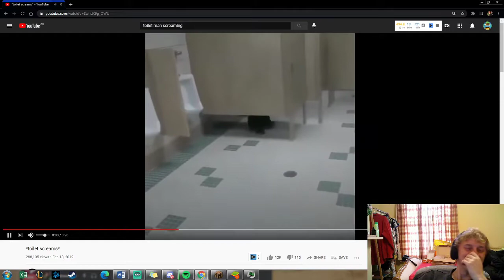Man Screaming on toilet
[credit]
If you are the owner of a piece of content and want it taken down.